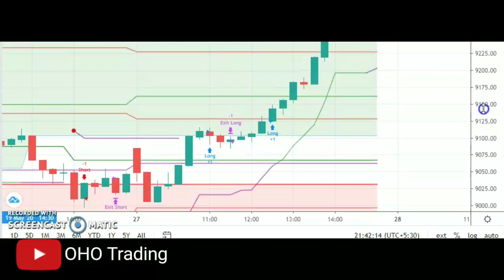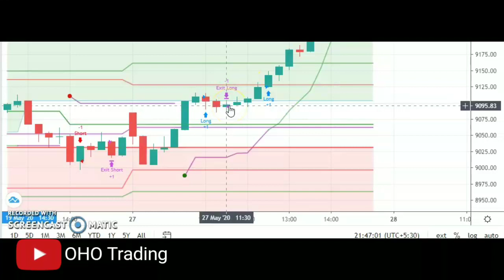Algo Trading Software India | OHO Nifty Indicator Tradingview | Bulls and Bears Areas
Areas of Bulls and Bears Divided automatically.

Let's add Oho Trading Nifty Indicator in trading view website a substitute for FII's Algo Trading Costly Softwares.

Algo trading software tradingview Oho Trading Nifty Indicator for Intraday as well as btst and swing Trading. Works in every type of market on 15 minutes timeframe.

Daily automatic buy sell of Nifty.

OHO® Nifty Indicator
All calculations on 1 lot of Nifty spot.

Total April Profit = ₹40000/-

This is the cheapest Algo trading software in India.

May month charges only ₹2000/-. June month charges₹2000 to ₹15000/- depending on April performance.

Oho® || Best Stock trading tips in India for free.

- We will give only 0-5 OHO® Jackpot calls. Means least investment.

- On an average each call will generate  profit of Rs.1000+ . Some may make Loss.

- We will try not to give any positional calls. Means calls will be squared off before 3.15 pm daily.

- We provide stock market tips for intraday free. However you can donate us voluntary as and when you feel adequate charge for our services.

- We don't provide best intraday stock list, because during the day we could choose any suitable share for trading.

- If you need to earn money, you must have a trading and demat account. If you want a new one, we can help you to Open with least brokerage i.e. Rs.20 per trade.

OHO® is the best stock trading tips for intraday.

OHO is a Government of India registered brand. Any infringement of the trademark or logo is a punishable offence u/s 63 of Copyright Act,1957 and will lead to Imprisonment of minimum 6 months or Fine minimum Rs.50000/- or both.